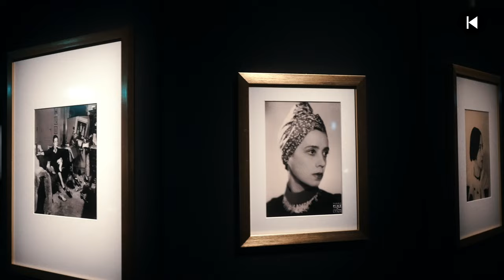SHOCKING ! LES MONDES SURRÉALISTES D’ELSA SCHIAPARELLI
“Being able to work with artists such as Bébé Bérard, Jean Cocteau, Salvador Dalí, Vertès and Van Dongen, with photographers like Honingen-Huene, Horst, Cecil Beaton and Man Ray was thrilling. We felt helped, encouraged, way beyond the material and dull reality of the making of a dress to sell”
Shocking life, Elsa Schiaparelli – 1954

The Musée des Arts Décoratifs in Paris will celebrate the bold and exciting creations of Italian couturière Elsa Schiaparelli (b. September 10th, 1890, Rome – d. November 13th, 1973, Paris), who drew much of her inspiration from her close ties to the Parisian avant-garde of the 1920s and 1930s. Nearly 20 years since the last retrospective devoted to Schiaparelli at the Musée des Arts Décoratifs, the time has come to revisit this extraordinary designer’s work, her innovative sense of feminine style, her sophisticated, often eccentric designs, and the thrill that she brought to the world of fashion.

"Shocking ! Les mondes surréalistes d’Elsa Schiaparelli” brings together 577 works including 212 silhouettes and accessories by Schiaparelli herself, displayed alongside iconic paintings, sculptures, jewelry, perfumes, ceramics, posters, and photographs by the likes of Schiaparelli’s dear friends and contemporaries: Man Ray, Salvador Dalí, Jean Cocteau, Meret Oppenheim and Elsa Triolet.

The retrospective, a highlight of the 2022/2023 Exhibition Calendar, will also showcase creations designed in honor of Schiaparelli by fashion icons including Yves Saint Laurent, Azzedine Alaïa, John Galliano and Christian Lacroix. Daniel Roseberry, artistic director of the House of Schiaparelli since 2019, also boldly interprets the heritage of Elsa Schiaparelli with a design of his own. The poetic and immersive scenography of “Shocking ! Les mondes surréalistes d’Elsa Schiaparelli” has been entrusted to Nathalie Crinière. The exhibition will be presented in the Christine & Stephen A. Schwarzman fashion galleries of the Musée des Arts Décoratifs.

On display at MAD Paris from 6 July 2022 to 22 January 2023.

Press release by MAD Paris